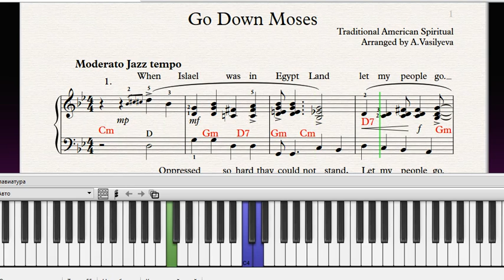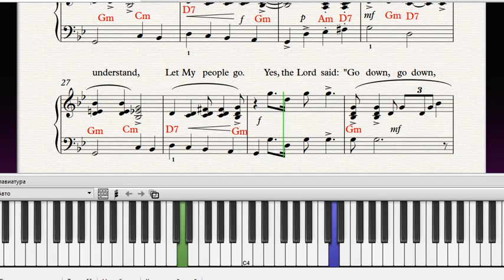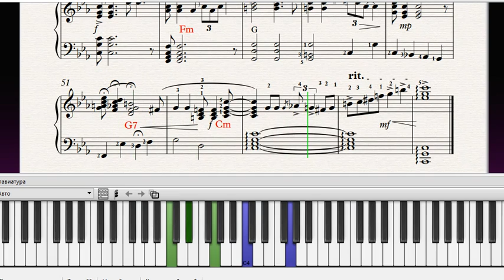УРОК№22|GO DOWN, MOSES|Let My People Go|Best of jazz|Traditional American spiritual|Tutoria|Lyrics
"Go Down, Moses". "Let My People Go". - like Louis Armstrong, 50%speed. Best of jazz. Traditional American spiritual. Piano Cover. Free sheets. With Lyrics. Tutorial. Piano solo.
Piano Cover by A.Vasilyeva. Ноты для фортепиано.
2: 20- Free sheets|Ноты
Ставьте 👍, учите мелодии на пианино вместе со мной! Всем творческих успехов!

"Go Down Moses"|"Let My People Go" | Lyrics:

 Go down, Moses,  Way down in Egypt land
 Tell Ol' Pharaoh, to Let My People Go!
1. Armstrong:
   When Israel was in Egypt land...  (Let My People Go!)
   Oppressed so hard they could not stand...   (Let My People Go!)
So the Lord said: 'Go down, Moses,  Way down in Egypt land
Tell all Pharaohs, To Let My People Go!'

2. So Moses went to Egypt land...    (Let My People Go!)
   He made Ol' Pharaoh understand...   (Let My People Go!)
Yes, the Lord said: 'Go down, Moses,  Way down in Egypt land

3. Thus spoke the Lord, bold Moses said: (Let My People Go!)
   'If not I'll smite, your firstborn's dead'   (Let My People Go!)
God - the Lord said: 'Go down, Moses, Way down in Egypt land
Tell old Pharaoh,  To Let My People Go!'
  Ступай, Моисей!
Ступай, Моисей, В землю Египетскую. Вели фараонам, Отпустить мой народ!
1. Когда народ Израилев в Египте, Отпусти мой народ!
   Изнывал под тяжким игом рабства, Отпусти мой народ!
   Припев:
Господь повелел: "Ступай, Моисей, В землю Египетскую. Вели фараонам, Отпустить мой народ!"
2. И пошел Моисей в землю Египетскую - Отпусти мой народ!
   И говорил фараону: Отпусти мой народ!
   Припев:
"Такова воля Господа, - сказал отважный Моисей - Отпусти мой народ!
Если ты не послушаешь Его, он поразит первенца твоего. Отпусти мой народ!"
  Припев:
3. Вели фараонам, Отпустить мой народ!
With lyrics, Russian translation and some information about the song.
Go down, Moses sung by Louis Armstrong.
  The ending says:'Let My people go' - is a phrase from the Bible, the Book of Exodus, in which Moses demanded from the pharaoh to free the Jews out of the egyptian slavery.
 'And the LORD spake unto Moses, Go unto Pharaoh, and say unto him, thus saith the LORD, let my people go, that they may serve me.' (Exodus 8, 1)
 After the pharaoh had refused to let them go, Egypt sufferred different disasters ('plagues of Egypt'), which forced the pharaoh to let the Jews to leave the country.
At the time of slavery in the USA this phase was sounded in the songs of African slaves (Negro spirituals).
In the XX century the song 'Go down Moses' was performed by american singer Paul Robeson and jazzman Louis Armstong.
In the song 'Israel' symbolizes african-american slaves, 'Egypt' and 'pharaoh' - slaveholders.

The song was an anthem of black people who had escaped from the slavery during the 1861-65 Civil war (they were called 'contraband' as a 'property' 'illegally taken' by northerners).
The action in the song takes place on the mount Sinai, where now is placed an ancient St. Catherine's monastery.
Traditional American spiritual (Традиционный американский духовный)
 Сойди вниз, Моисей спел Луи Армстронг.  Окончание гласит: «Отпусти народ Мой» - это фраза из Библии, Книги Исхода, в которой Моисей требовал от фараона освободить евреев из египетского рабства.
 И сказал Господь Моисею:«Пойди к фараону и скажи ему: "Так говорит Господь: отпусти народ Мой, чтобы он совершил Мне служение». (Исход 8, 1)

После того, как фараон отказался отпустить их, Египет пострадал от различных бедствий («язв Египта»), которые вынудили фараона позволить евреям покинуть страну.
Во времена рабства в США эта фаза звучала в песнях африканских рабов (негритянских спиричуэлах).
 В XX веке песню «Go down Moses» исполнили американский певец Пол Робсон и джазмен Луис Армстонг. В песне «Израиль» символизирует афроамериканских рабов, «Египет» и «фараон» — рабовладельцев.
 Песня была гимном чернокожих людей, бежавших из рабства во время Гражданской войны 1861-65 гг. (их называли «контрабандой» как «имуществом», «незаконно захваченным» северянами).
Действие в песне происходит на горе Синай, где сейчас находится древний монастырь Святой Екатерины.